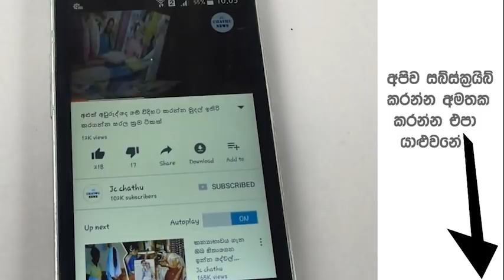පැයකට රු.1000ට කාමර වල විකිණෙන මව සහ දියණිය